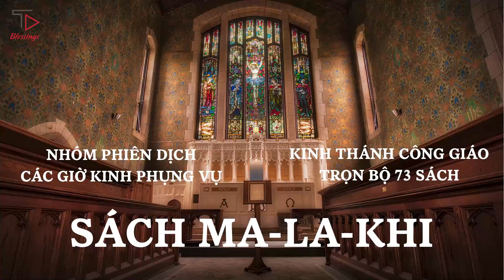[46/73] MA-LA-KHI | KINH THÁNH CÔNG GIÁO TRỌN BỘ 73 SÁCH | NHÓM PHIÊN DỊCH CÁC GIỜ KINH PHỤNG VỤ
[46/73] SÁCH MA-LA-KHI | KINH THÁNH CÔNG GIÁO TRỌN BỘ 73 SÁCH | NHÓM PHIÊN DỊCH CÁC GIỜ KINH PHỤNG VỤ

00:00:00 - Chương 1
00:06:44 - Chương 2
00:13:48 - Chương 3
00:23:26 - Chương 4
00:26:35 - Chương 5
00:31:42 - Chương 6
00:36:36 - Chương 7
00:45:03 - Chương 8
00:48:38 - Chương 9
00:52:03 - Chương 10
00:56:27 - Chương 11
01:02:34 - Chương 12
01:10:15 - Chương 13
01:18:37 - Chương 14
01:26:36 - Chương 15
01:34:44 - Chương 16
01:40:49 - Chương 17
01:48:06 - Chương 18
01:55:56 - Chương 19
02:07:36 - Chương 20
02:13:57 - Chương 21
02:19:58 - Chương 22
02:29:18 - Chương 23
02:36:30 - Chương 24

Kinh Thánh Công Giáo Trọn Bộ Cựu Ước và Tân Ước | Nhóm Phiên Dịch Các Giờ Kinh Phụng Vụ | Faith Comes By Hearing